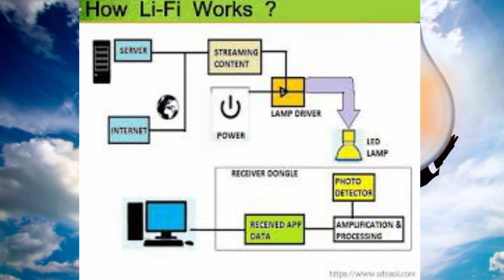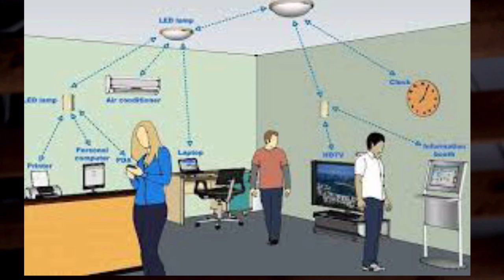What is Li Fi Technology / About LiFi_Technology in Hindi/ li fi kya hai ?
Namaskar dosto

Dosto ap sabhi ko is video me ak new technology ke bare me bataya gya hai jiska name lifi_technology hai ..
agr li fi ke nare me puri jankari leni h to video ko pura dekhe kyu is videos me sare douts clear hone wale hai..